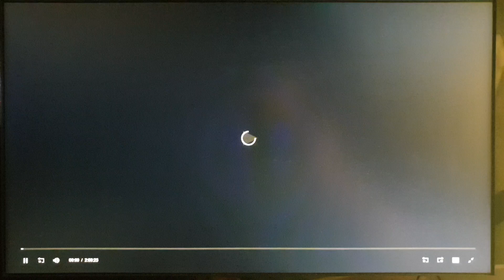Columbia Pictures (1995)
From First Knight (1995)